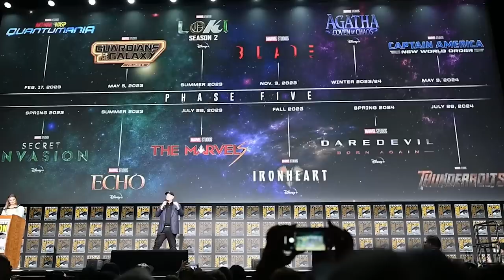Marvel Thunderbolts First Look Teaser Breakdown and Hulk Easter Eggs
Marvel Thunderbolts First Look Teaser. Captain America 4 Trailer New World Order, Hulk, Winter Soldier, Yelena Belova, Val, The Leader & Red Hulk

Covering new Marvel Thunderbolts First Look Teaser. New Team Roster, Winter Soldier, Yelena Belova, Red Guardian, Val, Ghost, Taskmaster and John Walker US Agent. Captain America 4 Teaser New World Order Connection and Marvel Phase 5 Easter Eggs. How the plot of Captain America New World Order and The Leader Villain sets up Thunderbolts. And World War Hulk Movie storyline.

Thunderbolts Explained. Backstory and Origins. Val Cameo Scenes and Thunderbolt Ross Connection. Abomination She Hulk Trailer Easter Eggs and Post Credit Scene theory. Yelena Belova Black Widow and Daredevil Easter Eggs. The Ghost, Winter Soldier and Thunderbolt Ross Red Hulk Explained.

Red Hulk Deleted Scenes from previous Marvel Movies, Incredible Hulk, Avengers Endgame and connections to other easter eggs and scenes from previous marvel movies. Setting up a Dark Avengers, Thunderbolts Team in the MCU.

How She Hulk Episodes setup Thunderbolts and Captain America 4 Easter Eggs. Thunderbolts vs The Hulk Explained. And how marvel has been planning a World War Hulk Movie story inside other movies like The Thunderbolts.

The Thunderbolts are a team that Thunderbolt Ross and Val can control in the way they can't control the regular Avengers. And were created after Avengers Endgame left a power vacuum with Iron Man and Black Widow dying and them not forming a new team yet till Avengers 5.

Black Panther 2 Trailer, Avengers 5 Kang Dynasty Trailer, Avengers 6 Secret Wars Trailer, Thunderbolts Trailer, Ant-Man 3 Trailer, Deadpool 3, Fantastic Four Teaser and videos from Disney Plus Day.

My Full House of the Dragon Episode 5 video will post next Sun. Rick and Morty Season 6 Episode 2 video next. She Hulk Episode 5 video thurs! And Lord of the Rings The Rings Of Power Episode 4 Fri!